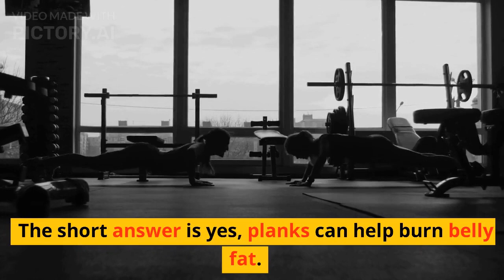Do Planks Really Help You Burn Belly Fat? | The Truth Revealed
Are you struggling with stubborn belly fat and wondering if planks can help you achieve a flat tummy? Look no further! In this video, we explore whether planks are an effective way to burn belly fat and reveal the truth behind this popular fitness trend.

We begin by discussing what planks are and how they work your core muscles. Then, we delve into the science of fat loss and explain how your body burns fat. We also cover the importance of combining a healthy diet with exercise for optimal results.

Next, we examine the research on planks and their impact on belly fat. We present the findings from several studies and provide expert opinions from fitness professionals.

Finally, we give you practical tips on how to incorporate planks into your workout routine and make the most of this exercise. We also offer alternatives to planks if you find them too challenging.

So, whether you're a fitness enthusiast or just starting out, this video has something for everyone. Watch it now and learn the truth about planks and belly fat!